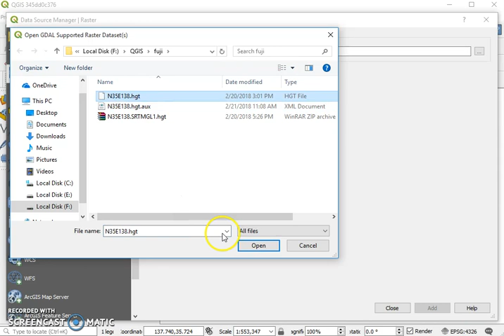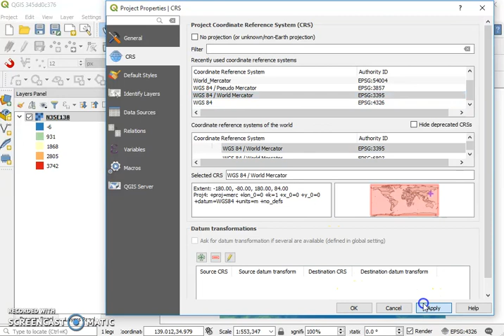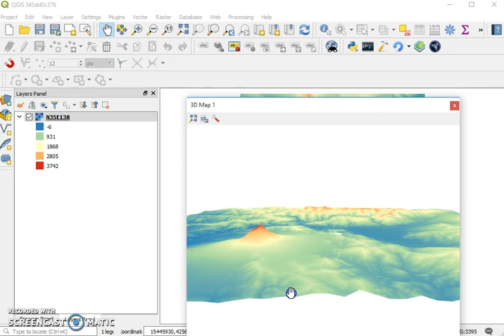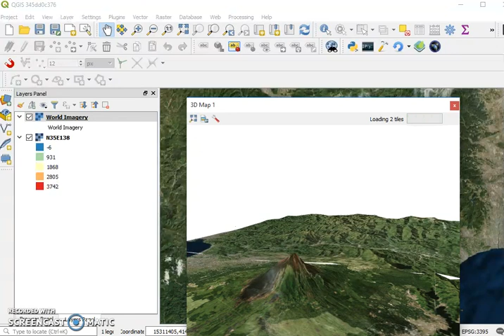Digital Elevation Model (DEM) 3D Visualization in QGIS 3.0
3D Visualization of Digital Elevation Model (DEM) now can be done in QGIS 3.0. QGIS 3.0 comes with 3D layer view which enable us to visualize GIS data in 3D. This video will show you how to do it step by step.